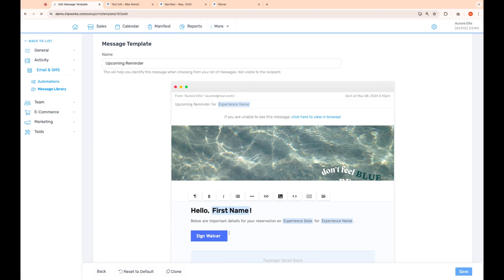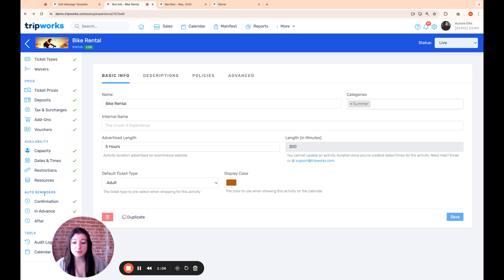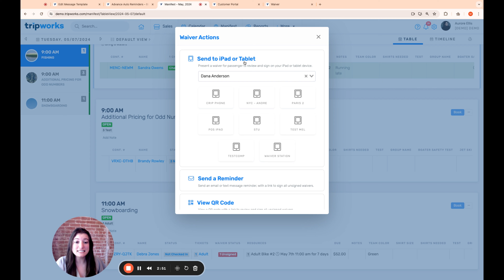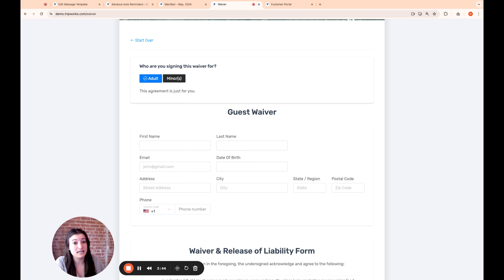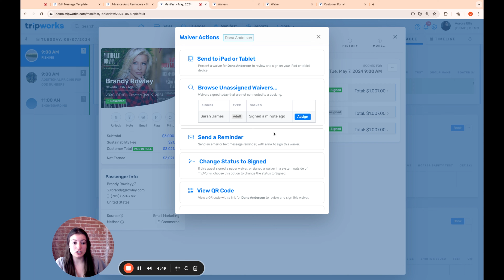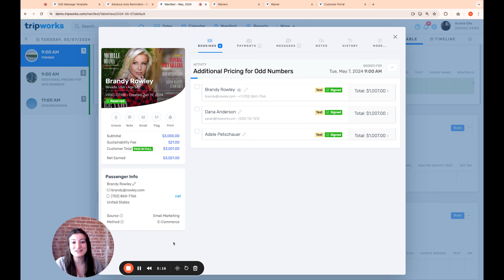Setting Up Waiver Reminders, Links, and the Portal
This video explains various tools in TripWorks for ensuring customers sign their waivers on time. It covers how to set up automated reminder emails with a "Sign My Waiver" button, view waiver statuses in the manifest, and send text or email reminders. Additional options include generating a QR code for in-person waiver signing, previewing a customer's waiver portal, or sending waivers directly to a tablet. The video also shows how to use a generic waiver link for on-site signing and how to manually attach unsigned waivers to reservations.

0:00 - 0:19: Introduction to tools for ensuring waivers are signed ahead of time.
0:19 - 0:45: Overview of pre-added and customizable waiver reminder emails.
0:45 - 1:59: Managing waiver status via the manifest, sending reminders, and using text/email options.
1:59 - 3:06: Utilizing QR codes, waiver portal previews, and sending waivers to a device like an iPad.
3:06 - 4:53: Using a unique waiver link and assigning waivers to reservations.
4:53 - 5:21: Conclusion on automated waiver management and attachment.